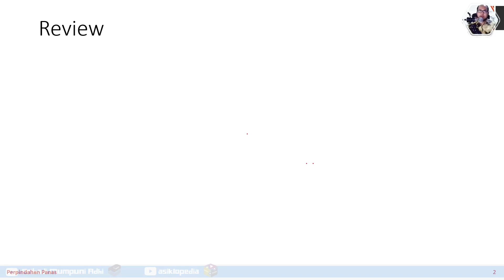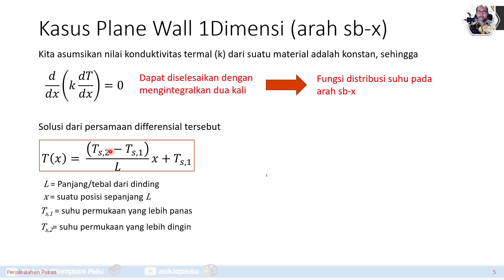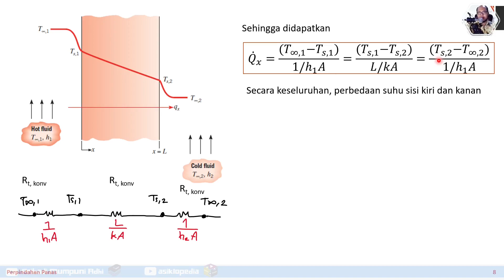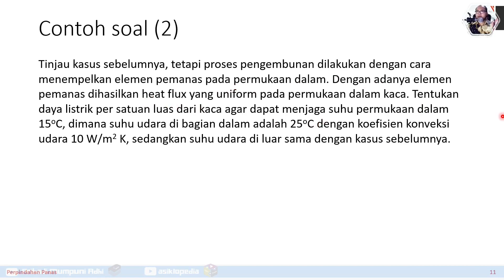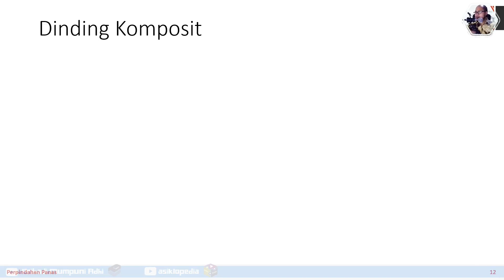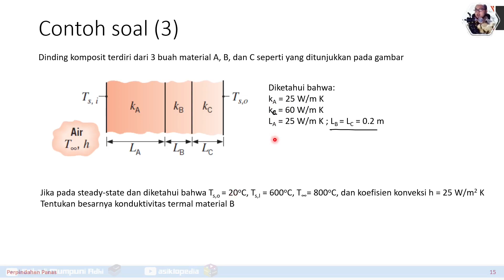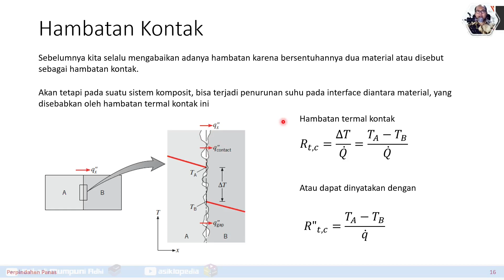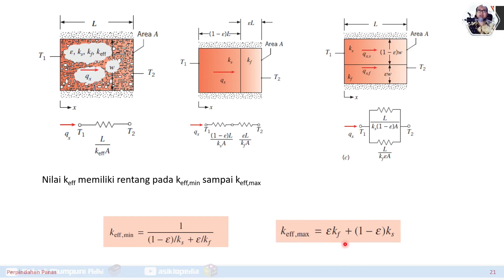PP 04 | Konduksi 1 Dimensi (sumbu-x), steady state